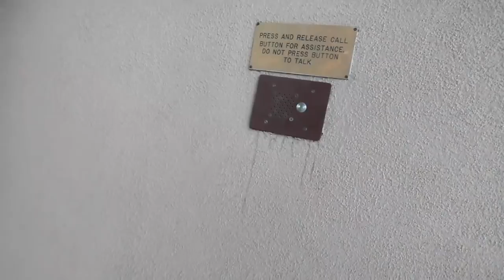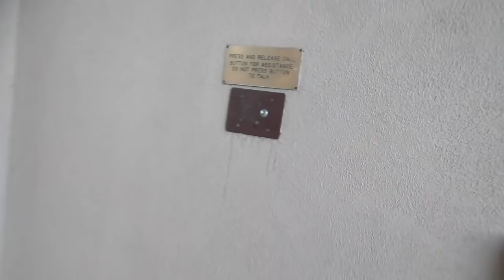Ceres Police department. Office refuses to ID. ( No Name, No Badge Number).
This was recorded on Sunday, Feb 18.